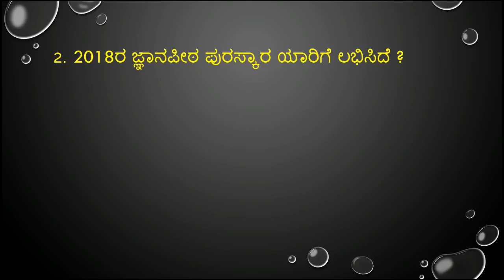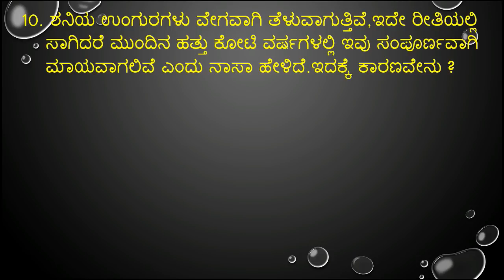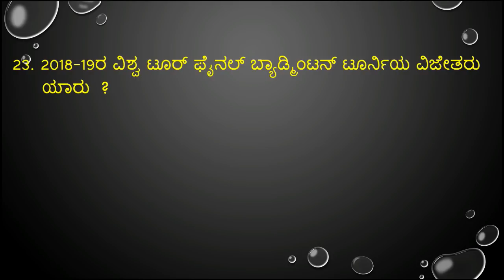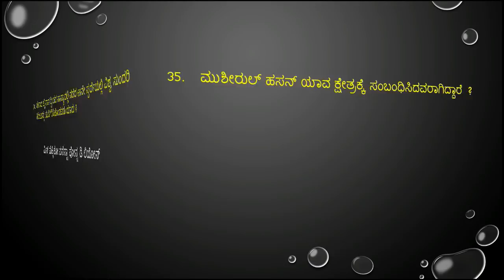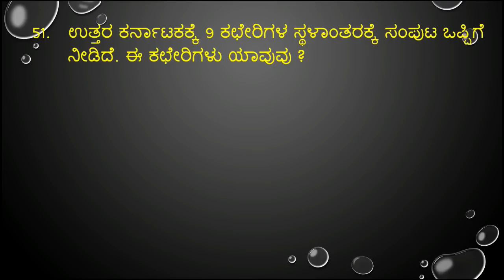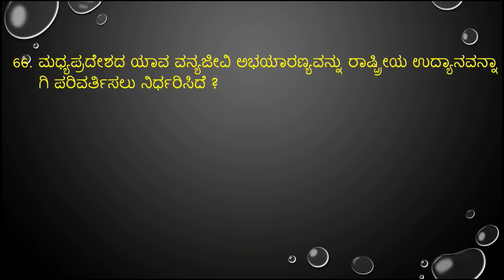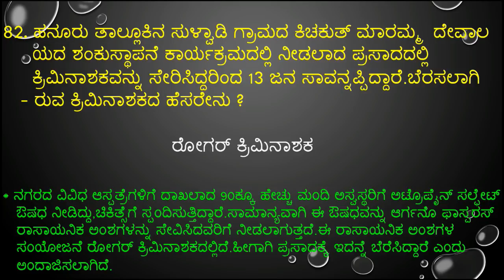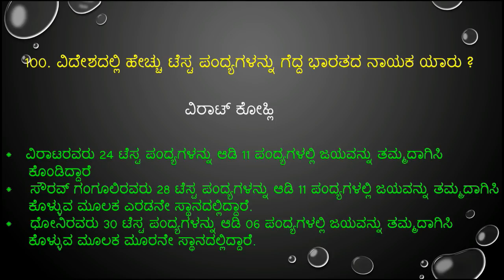important 100 questions of december month 2018 current affairs in kannada for all kpsc exams